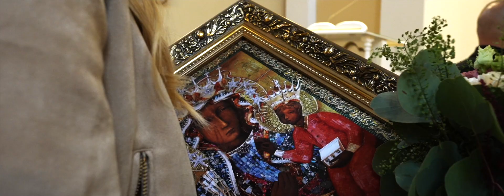Angelika i Krystian (teledysk ślubny)